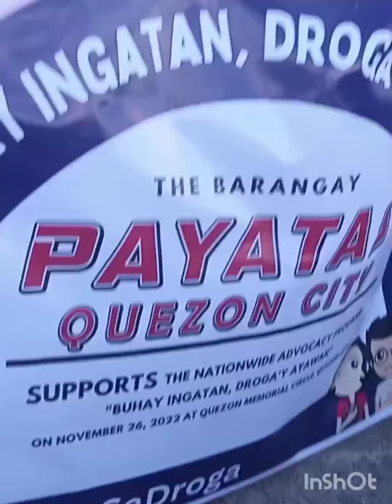CELEBRATION QUEZON CITY CIRCLE#BIDA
LAUNCHING OF BIDA WHICH IS KONTRA DROGA